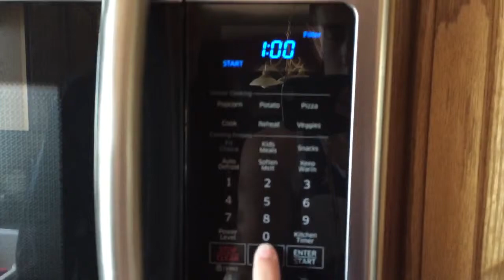Soap In The Microwave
Just cooking some soap in the microwave